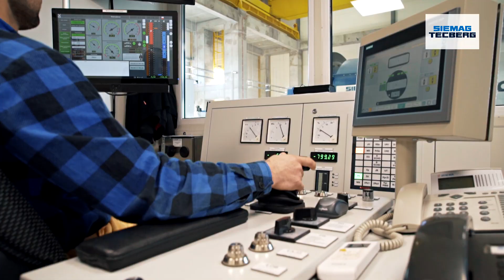SIEMAG TECBERG Poland - maszyna wyciągowa z łożyskami ślizgowymi wału głównego (Pt. 2)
W listopadzie 2020r. firma SIEMAG TECBERG Polska Sp. z o.o., jedna ze spółek grupy kapitałowej SIEMAG TECBERG - światowego lidera w dziedzinie górniczych wyciągów szybowych - zakończyła kolejny etap budowy infrastruktury szybowej szybu Janina VI w ZG Janina należącej do Tauron Wydobycie S.A.

Szczególnie interesujące elementy tej inwestycji to:
1. Wieża wyciągowa o konstrukcji żelbetowej - pierwsza tego typu konstrukcja w polskim górnictwie węglowym od 30 lat.

2. Silnik wyciągowy - synchroniczny wolnoobrotowy zasilany przez pośredni przemiennik częstotliwości - pierwszy tego typu układ w Polsce.

Ponadto maszyna wyciągowa wyposażona jest w łożyska ślizgowe wału głównego oraz układ hamulcowy ze stałym opóźnieniem - ten typ elementów jest charakterystyczny dla systemów transportu pionowego SIEMAG TECBERG.

Tak duża ilość nowych rozwiązań budzi podziw. Każde z tych rozwiązań zostało już sprawdzone w innych częściach świata. Dzięki doświadczeniu firmy SIEMAG TECBERG możliwa była realizacja tak skomplikowanego zadania i osiągnięcie zakładanych żądanych parametrów wyciągu.

FAQ:
🤔 Kim jest SIEMAG TECBERG?
Grupa SIEMAG TECBERG jest wiodącym na świecie dostawcą techniki wyciągów szybowych. Grupa wdraża usługi oparte na wiedzy, aby dostarczyć pojedyncze maszyny i systemy dla łącznie sześciu zastosowań przemysłowych: Technologia wyciągów szybowych dla wydobycia surowców, technologia wyciągów szybowych dla składowania zanieczyszczonych surowców, technologie poziomego transportu materiałów sypkich, w tym technologia przeładunku surowców, przenoszenia i transportu ciężkich ładunków, wentylacji i chłodzenia kopalń podziemnych, a także technologie efektywnego wykorzystania energii w technice wyciągowej.

🤔 Co wyróżnia firmę SIEMAG TECBERG?
Grupa SIEMAG TECBERG koncentruje się na rozwoju, projektowaniu, produkcji, uruchamianiu i serwisie technicznym wyciągów szybowych do poziomego, pionowego i ukośnego transportu surowców. Dzięki temu grupa SIEMAG TECBERG posiada wyraźne kompetencje inżynierskie w zakresie mechaniki, hydrauliki, techniki napędowej i automatyki.

Unikatowe projekty referencyjne na całym świecie są dowodem na ogólne kompetencje grupy SIEMAG TECBERG w zakresie instalacji oraz jej wiodącą pozycję.

🤔 Gdzie jest SIEMAG TECBERG?
Grupa SIEMAG TECBERG jest reprezentowana na wszystkich kontynentach za pomocą co najmniej jednej filii i współpracuje z partnerami na całym świecie. Oprócz centrali i zakładu montażowego w Haiger, istnieją oddziały w Milwaukee i Denver/USA, Rugby/UK, Katowicach/Polsce i Moskwie/Rosja, uzupełnione o kolejne lokalizacje z własnymi zakładami montażowymi w Tianjin/Chiny, Sydney i Mayfield East/Australia oraz Johannesburg/Afryka Południowa. Na całym świecie dla grupy pracuje około 400 pracowników.